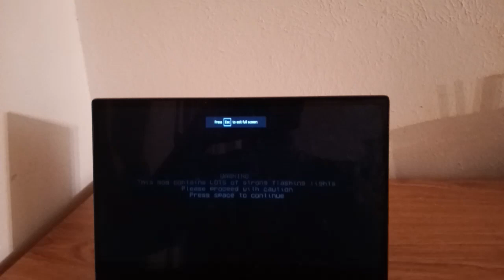Friday Night Funkin’ vs. Springtrap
A mod of Friday Night Funkin where Boyfriend rap-battle against Springtrap the animatronic from Five Nights at Freddy’s sing the song “Nightmare”. @xXLuciusLokiXx